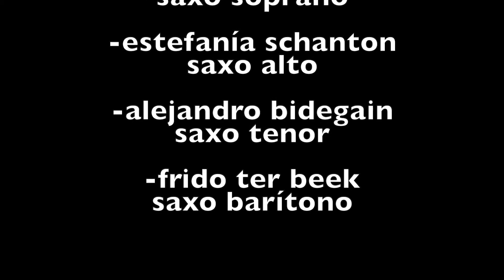Suite Pop para Cuarteto de Saxofones. cuarteto ¨4MIL¨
SUITE POP . María Noel Luzardo Fornella
saxo soprano. María Noel Luzardo Fornella
saxo alto. Estefanía Schanton
saxo tenor-. Alejandro Bidegain
saxo barítono. Frido Ter Beek

Concierto grabado en el ¨Timbre UNO¨ el 27 de agosto de 2021